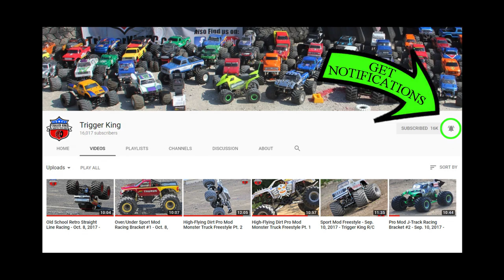Sport Mod R/C Monster Truck Racing - Vinyl Images Invit. Feb. 4, 2018 - Trigger King Productions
Sport Modified R/C monster truck racing from the 3rd Vinyl Images Invitational Presented by JB Scale Graphics, as part of Trigger King Productions.  Event was on February 4, 2018 and track is a spin on the Monster Jam event from St. Louis.